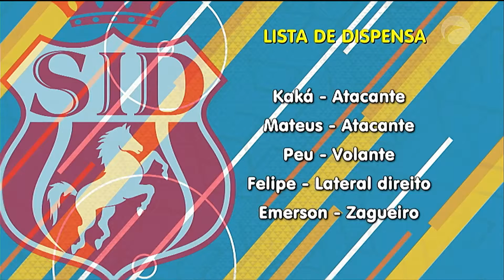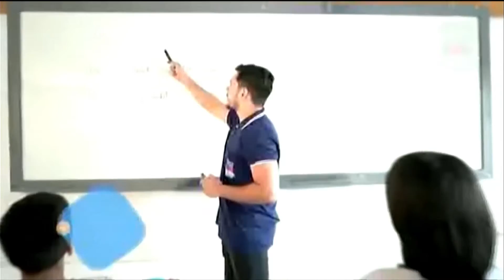ESPORTE GUARÁ 21/02/19 B01